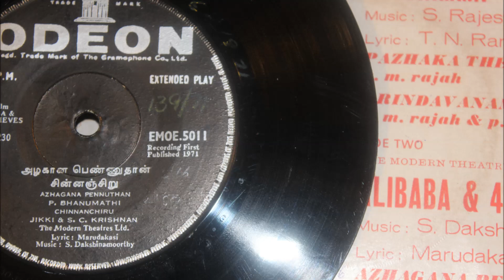"Chinanachiru"song:JIKKI & S.C. KRISHNAN/FILM ALI BABA & 40 THIEVES /Tamil /Music: S.DAKSHINAMOORTHY